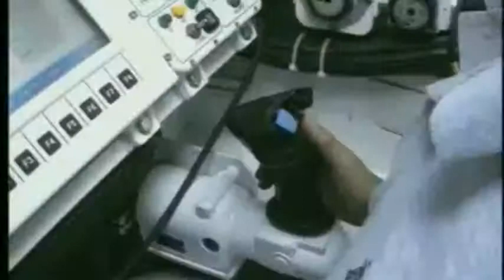Танк К2 Черная пантера Южная Корея